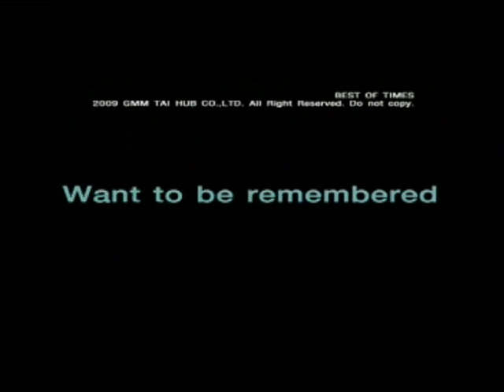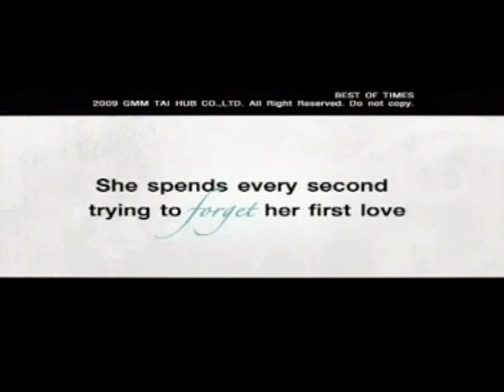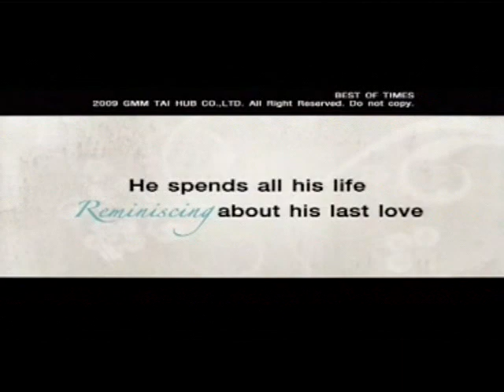Gmm Tai Hub Co., Ltd (GTH) -- Best of Times [2009]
A movie trailer for AFM 2009